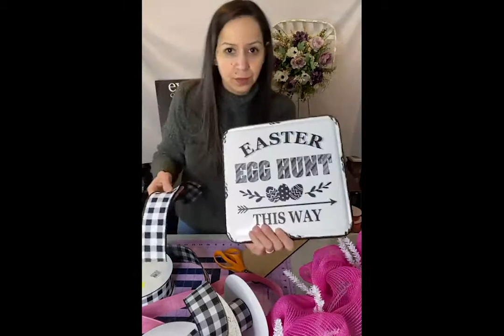DIY Corona de Malla Para Pascua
Aprenda como hacer una corona de malla rosada para el las pascuas.